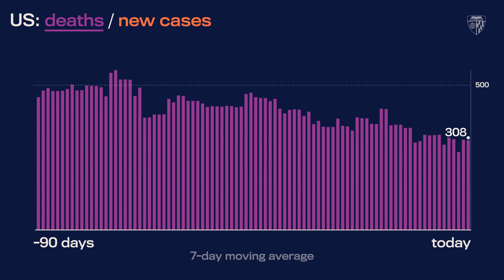JHU’s Daily COVID-19 Data in Motion: November 14, 2022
Video highlights of COVID-19 data trends as of November 14, 2022.